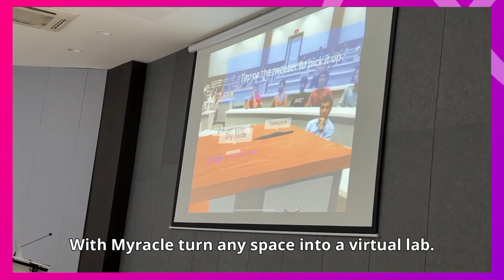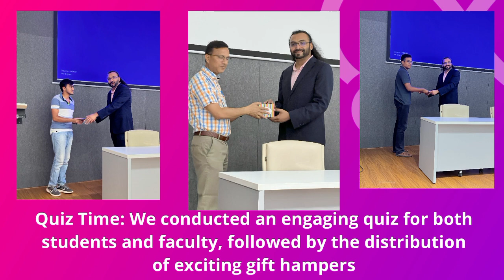Myracle Team visits National Forensics Science University: A seminar on Technology and Forensics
We're thrilled to share that the Myracle team recently visited the National Science Forensic University (NFSU) in Gandhinagar. Our visionary CEO, Omkar Pimple, presented our AI-powered Myracle app, showcasing its potential to revolutionize STEM education and Forensic Science through cutting-edge mixed reality and AI technology.

The NFSU community, including students and faculty, warmly embraced our innovative approach, expressing enthusiasm and appreciation.

We extend our heartfelt thanks to NFSU's brilliant students and dedicated faculty for their support and hospitality.